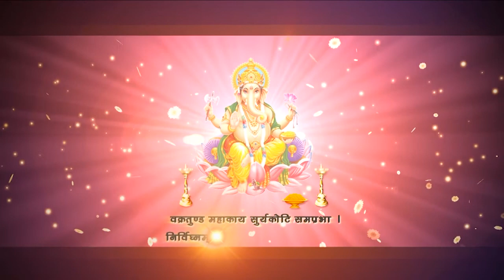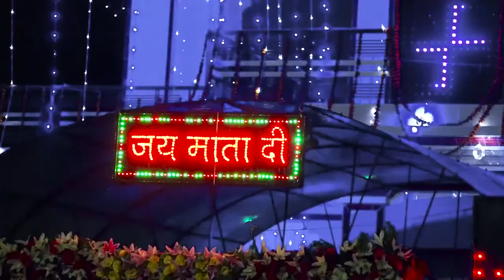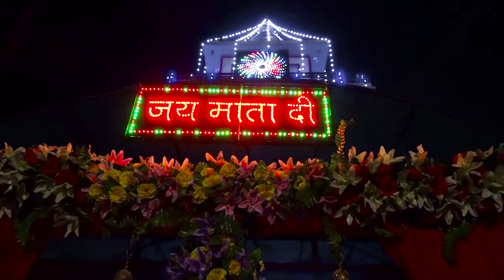Gehal Mazari Jagran / Feroz Khan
Video By Lalh films Mukandpur (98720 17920,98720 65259)